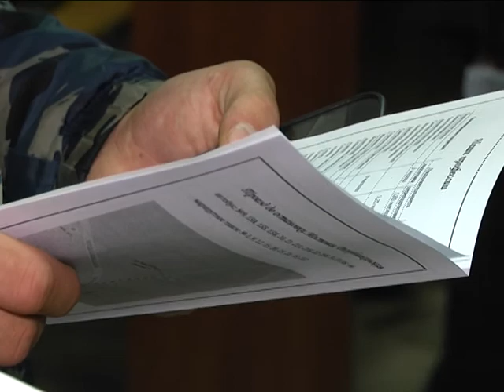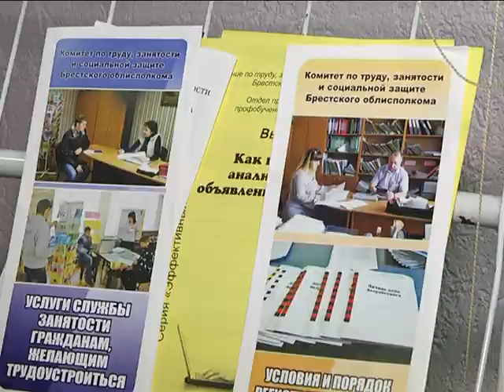2017-03-31 г. Брест. «Ярмарка вакансий» от предприятий торговли и общепита. Новости на Буг-ТВ.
Свыше 50 рабочих вакансий предлагают государственные и частные предприятия торговли и общественного питания. В Бресте сегодня прошла традиционная ярмарка вакансий, инициированная для соискателей управлением по труду, занятости и социальной защите Брестского городского исполнительного комитета. О том, насколько сегодня подобная практика трудоустройства зарекомендовала себя, о потенциале ярмарок и непростых задачах её организаторов - в материале выпуска.